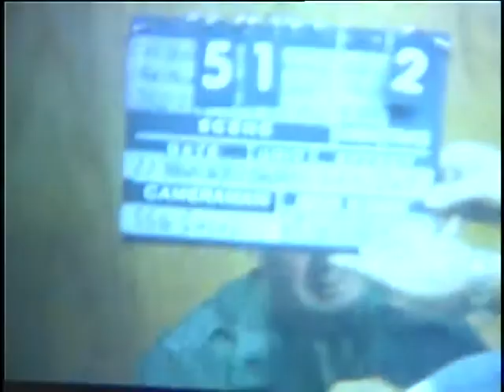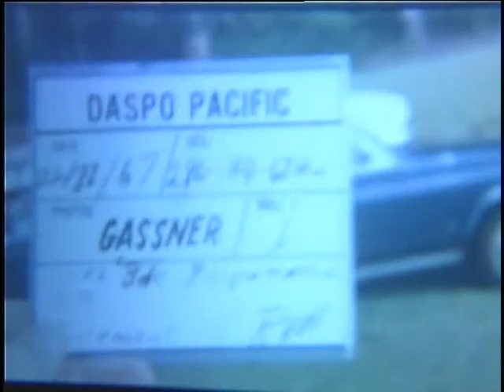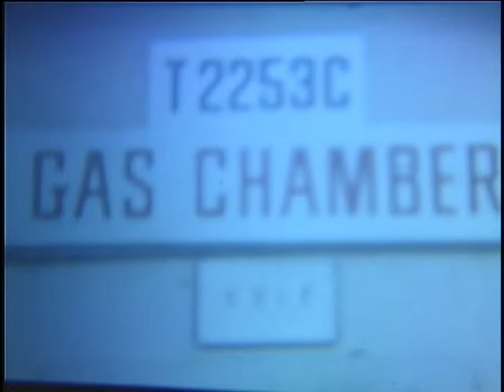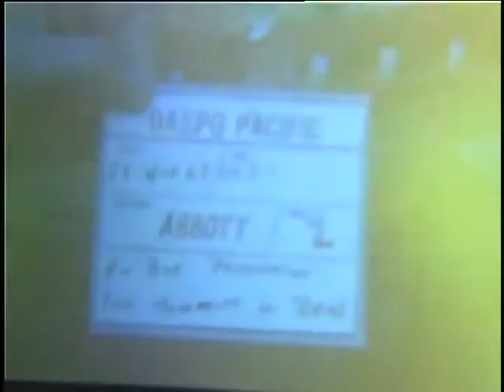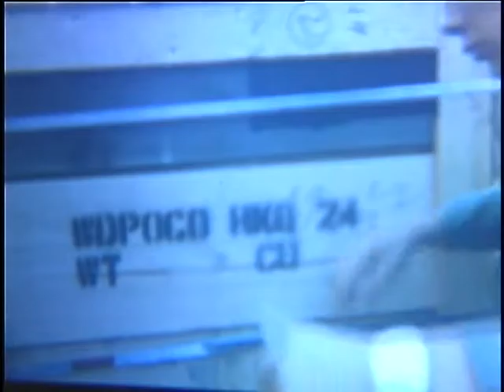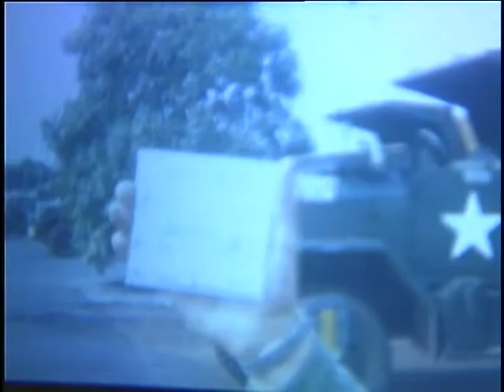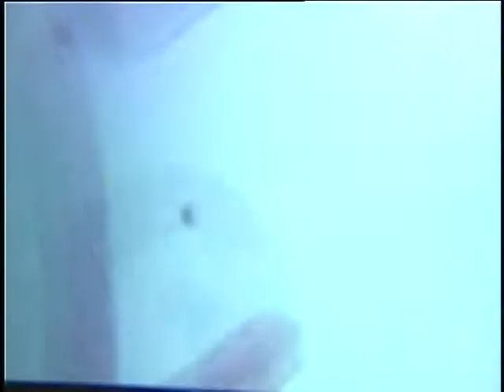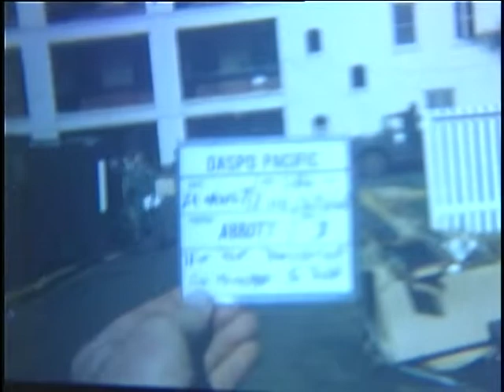11TH LIGHT INFANTRY BRIGADE PREPARES FOR MOVEMENT TO VIETNAM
11TH LIGHT INFANTRY BRIGADE PREPARES FOR MOVEMENT TO VIETNAM - DVD Copied by Thomas Gideon - National Archives and Records Administration 1967 - ARC Identifier 32063 / Local Identifier 111-LC-53109 - Department of Defense. Department of the Army. Office of the Deputy Chief of Staff for Operations. U.S. Army Audiovisual Center. (ca. 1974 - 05/15/1984). Summary:Int, BG Lipscomb continues his talk. Instructor briefs soldiers on the procedure for checking the M-17 protective mask. The group marches to gas chamber. Soldiers don the protective masks and enter gas chamber. Soldiers come out of chamber with their masks removed. Soldiers walk about trying to clear the effects of the gas. CU, gas chamber sign over door. Soldiers test fire M-60 MGs on range. Soldier removes M-60 ammo from case. Soldiers pick up M-60 ammo belts. VS, soldiers fire M- 16 rifles on range. They check targets. Soldiers pick up three rounds of M-16 ammunition. Soldier banding crate of supplies. The crate is stencilled. Soldiers are issued field clothing. They sign for the new issue. M-113 APCs arrive at embarkation point and park. Soldiers place protective cloths over lights of APCs. M-113s lined up. Soldier registers civilian car. MP scrapes old sticker off bumper of car. Fork lift carries CONEX container to trailer. CU, soldier at controls of forklift. Outdoor class on the Claymore mine. Instructor shows soldier how to place the mine in the ground.